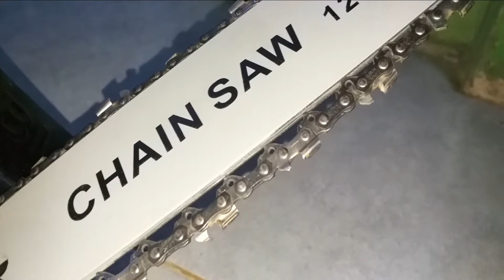TEST CHAINSAW MINI MENGGUNAKAN GERINDA TANGAN MAKTEC MT90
Untuk Bengkulu maju, sejahtera dan bermartabat 😇😇